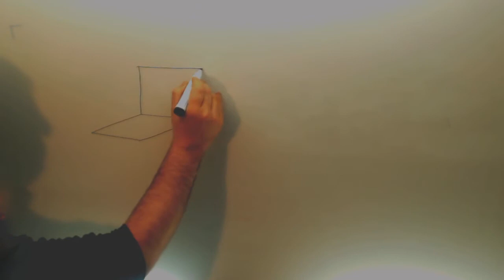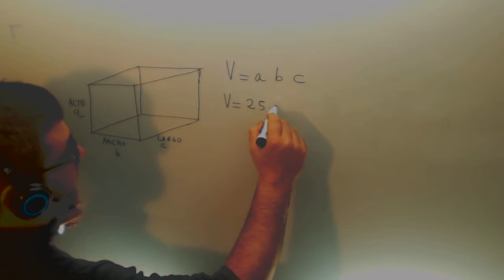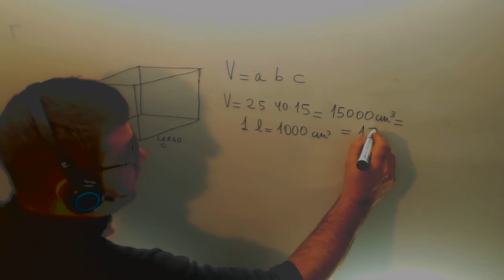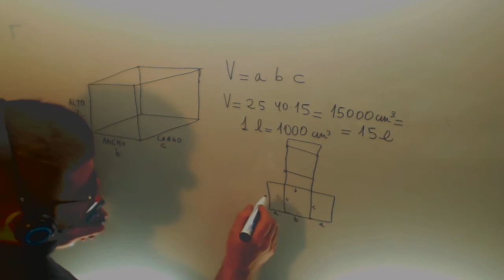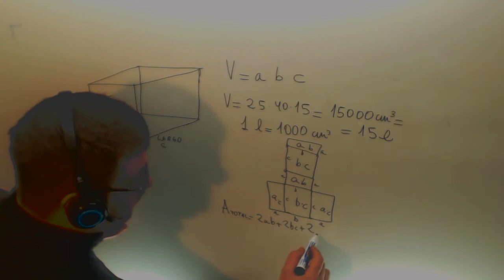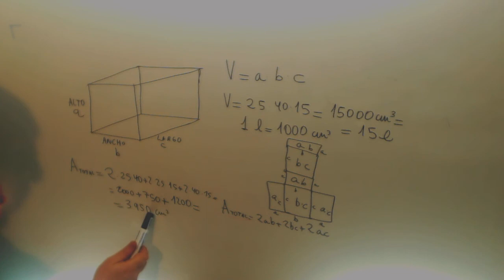Hexaedro Area Volumen Matematicas Acceso CFGS Academia Usero Estepona